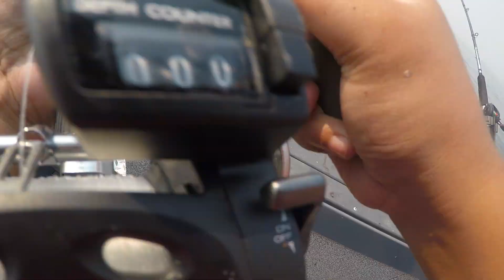Puget Sound Pink Salmon Fishing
Washington puget sound pink salmon fishing